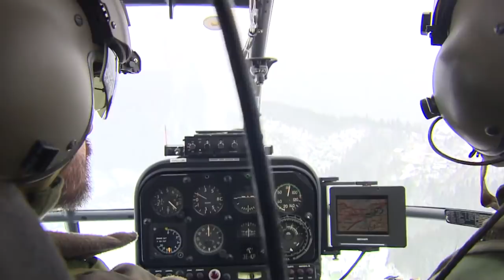SCHNEECHAOS IN BAYERN: Regen könnte die Lage dramatisch verschlimmern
Die Schneefälle haben zwar etwas nachgelassen, doch die Atempause ist nur von kurzer Dauer. In fünf Landkreisen in Bayern gilt weiter der Katastrophenfall. Nahender Regen könnte die Situation nun weiter verschärfen.